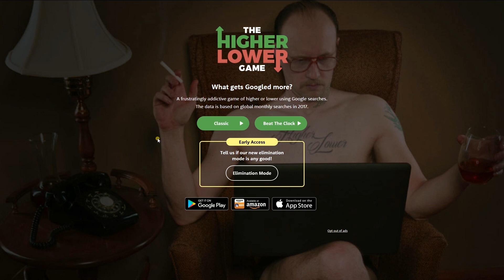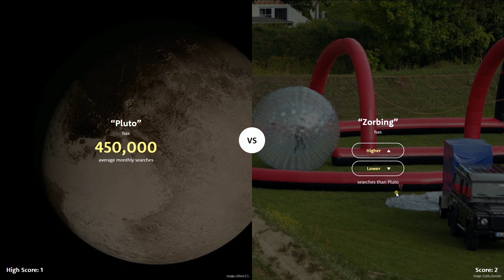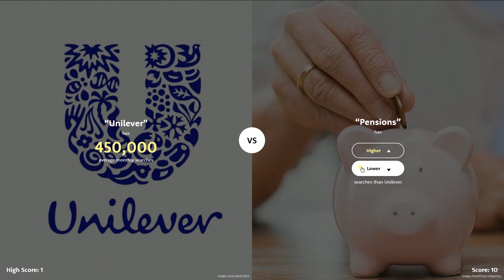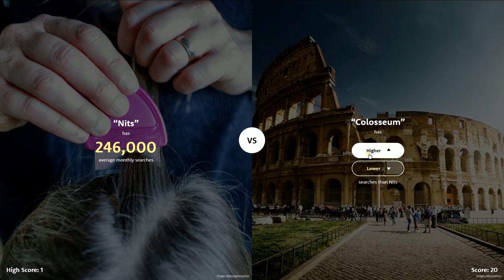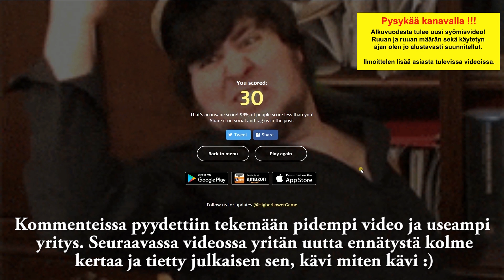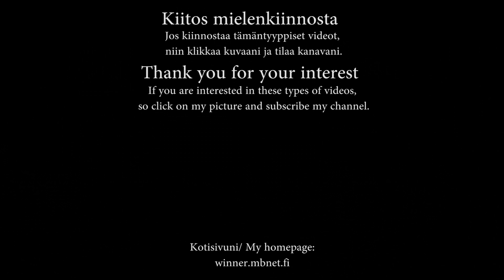Higher or Lower Game Kumpaa googlataan enemmän peli 2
Which google lookup is more, is a fun online game if there is nothing else to do.
Kumpaa Googlataan enemmän on hauska nettipeli, jos ei ole muutakaan tekemistä.